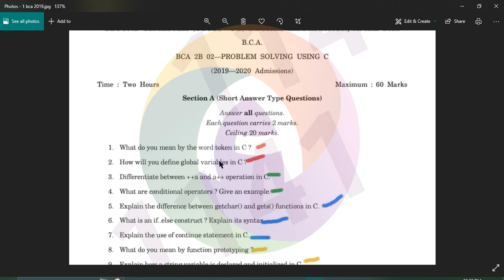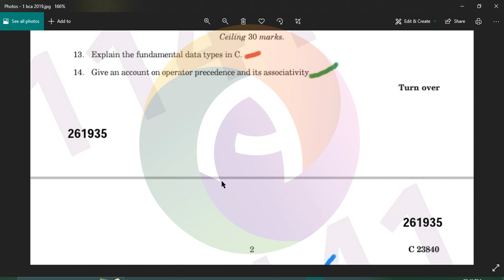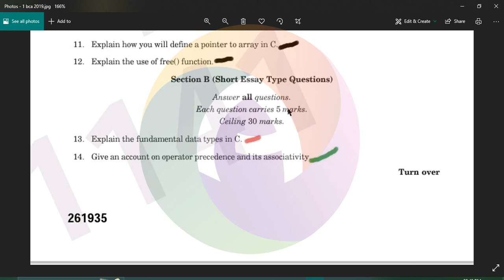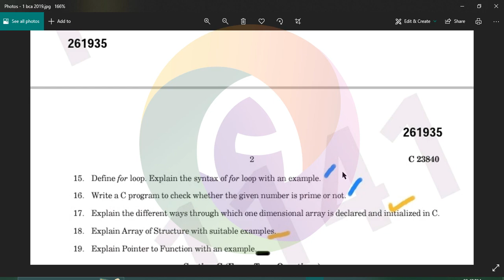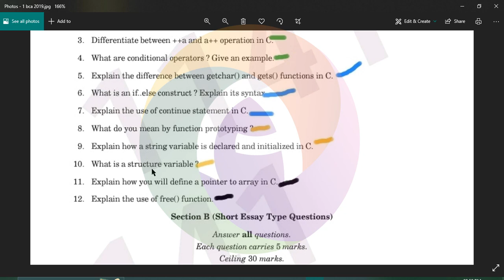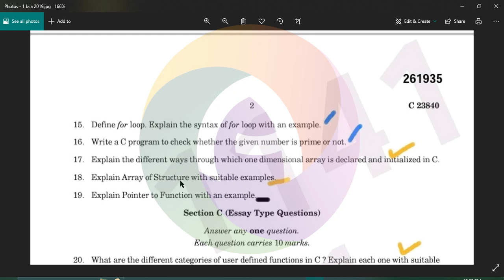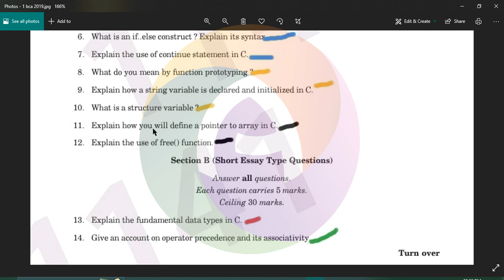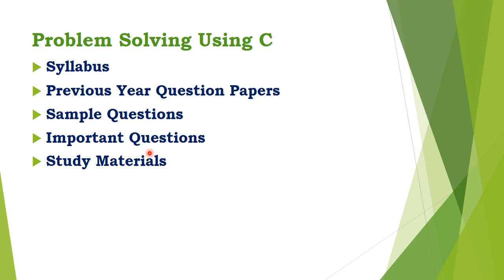Problem Solving Using C Previous Year Question Paper (BCA 2022 Exam 2020 adm) Detailed Discussion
Did you like this session, then comment and like ...